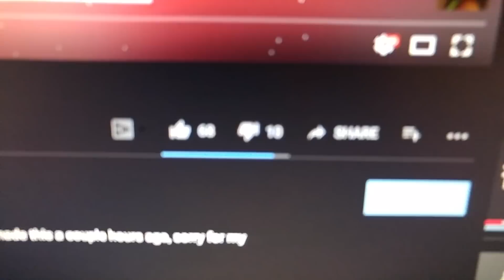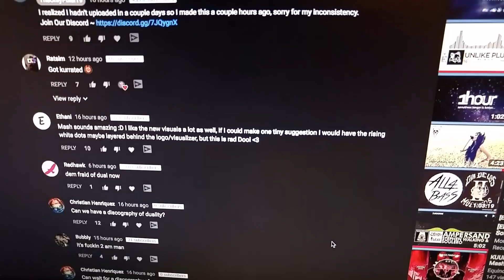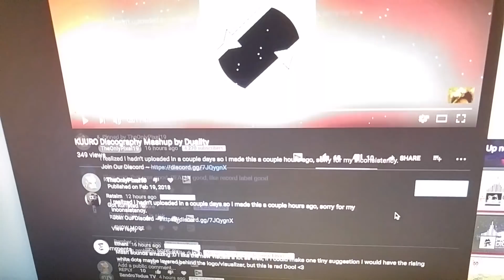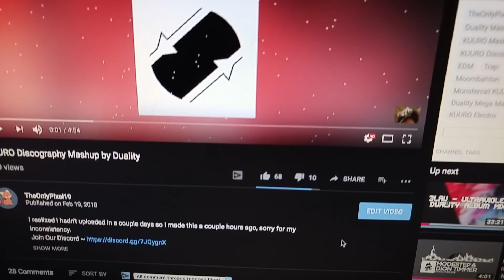An open letter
Can we reach 10 thousand dislikes on this video?